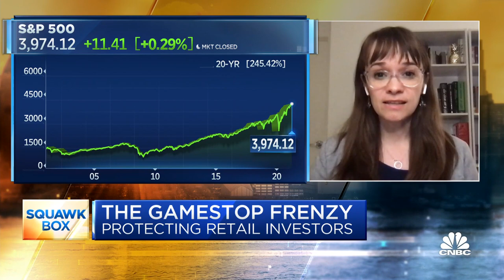Americans for Financial Reform analyst on solutions post GameStop frenzy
Alexis Goldstein, Americans for Financial Reform, joins 'Squawk Box' to discuss the GameStop frenzy and how a public investment fund would work.